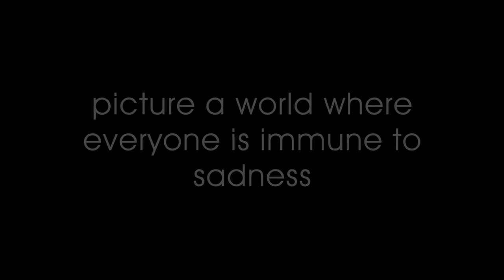D I S C L O S U R E (nd short movie) - TRAILER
picture a happy world
now imagine
when your daily dose of happiness is taken away??